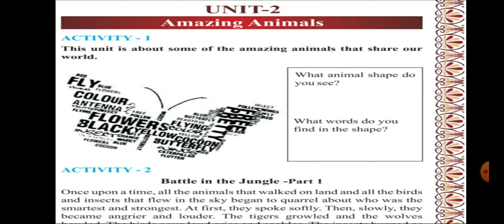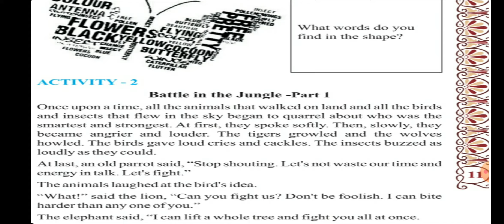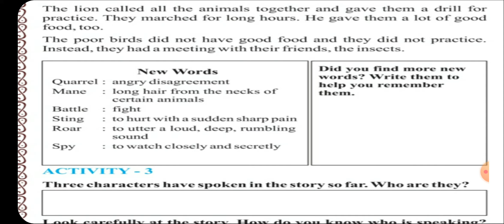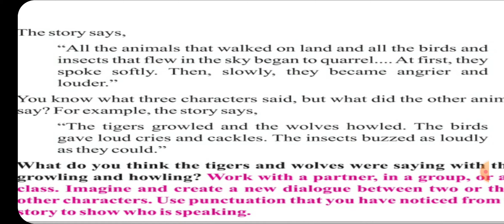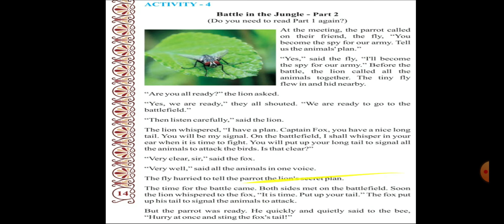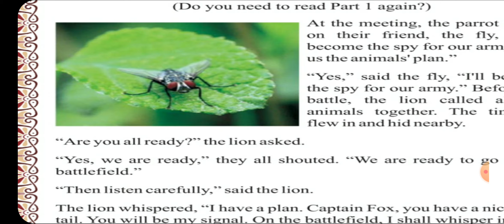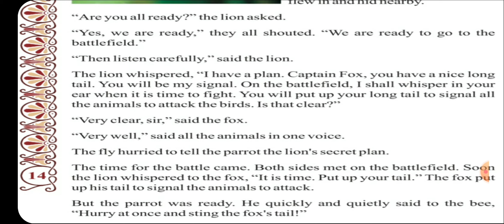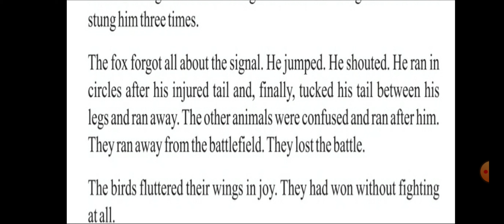Standard- 6 subject - English ch - 2 Part -1 English Medium